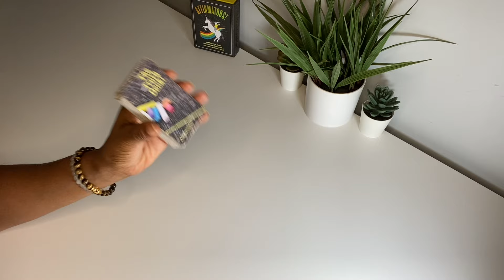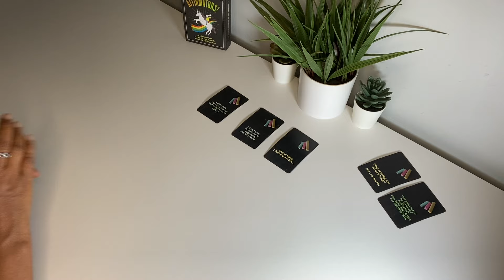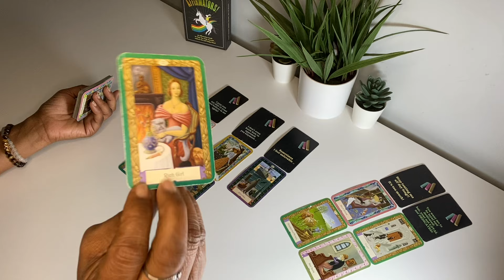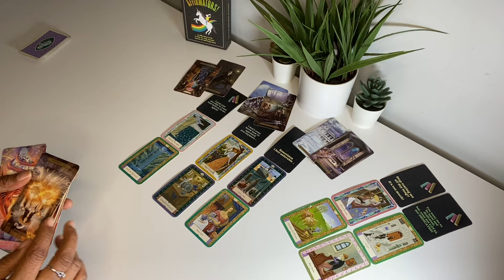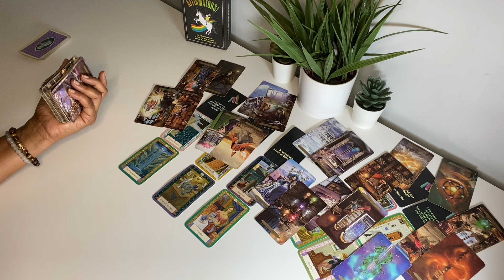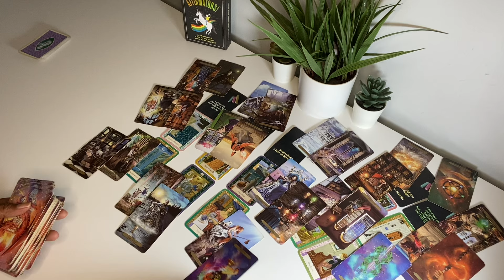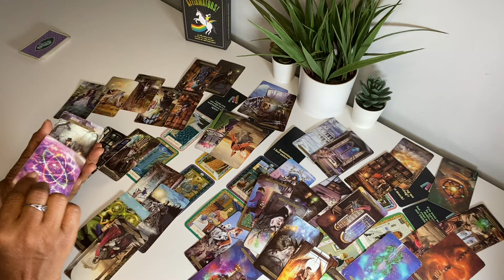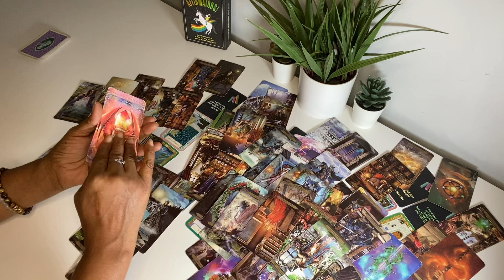I PRAY U ARE ABLE TO FORGIVE TRUST & BELIEVE IN ME, AGAIN! I THINK HE WAS MARRIED … 🤷🏽‍♀️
SHE DEFINITELY WANTS HIM BACK. THEY’RE IN COURT …